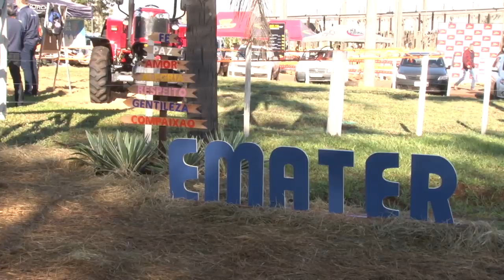Rio Grande Rural Chamada Edição Número 1065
- A produção de pitaya no Rio Grande do Sul
- Fenamilho é realizada em Santo Ângelo
- As novidades do setor do agronegócio na Expofeira de Três de Maio
- Tecnologia de secagem e armazenagem de grãos são temas destaques na FEISA
- Produção orgânica em larga escala na Chapada Diamantina
- Receita: Bolinho de Batata com Linguiça

Programa #1065